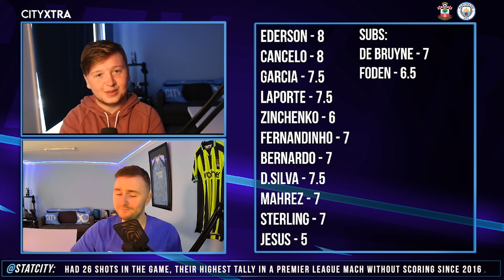Was Ederson at fault? | Southampton 1-0 Man City: Post-Match Thoughts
Manchester City lost their ninth game of the season against Southampton on Sunday evening. We look at some of the reasons why we lost and settle the debate of who was at fault for the game's only goal - Ederson or Oleksandr Zinchenko?

Talking Points:

- Intro (0:00)
- Zinchenko or Ederson? (0:28)
- Jesus Wept (03:50)
- Bernardo's Form (06:43)
- Team Review (08:57)
- Player Ratings (11:15)
- Outro (15:50)